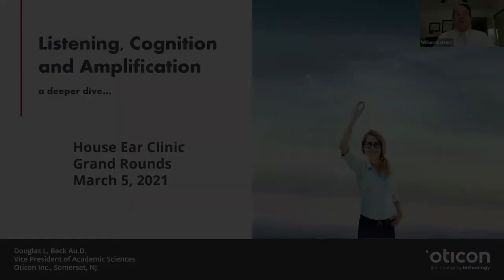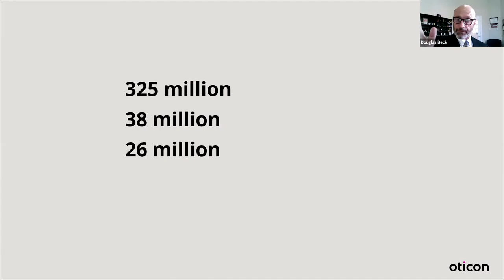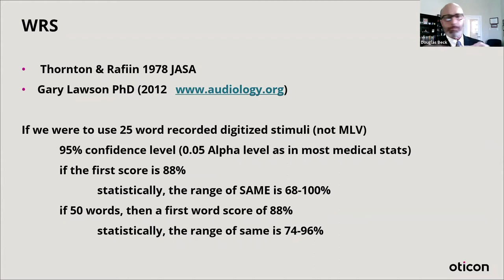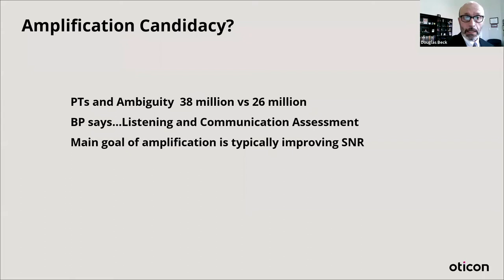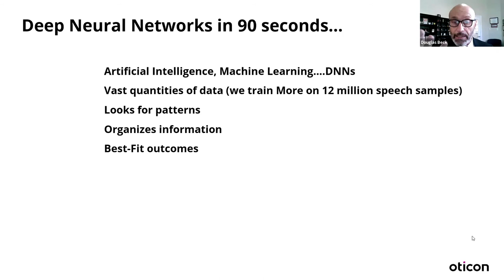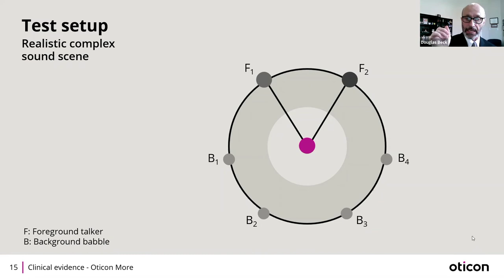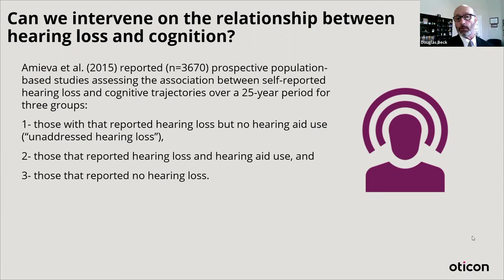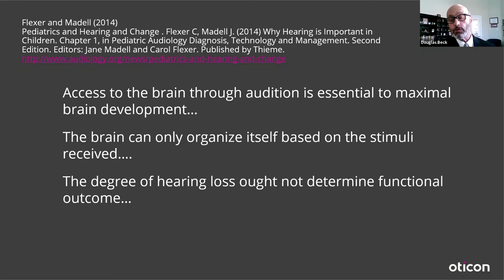Listening, Cognition and Amplification: A Deeper Dive | House Online Neurotology Education Program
Douglas L. Beck, Au.D., Vice President of Academic Sciences of Oticon Inc, shares his knowledge on listening, cognition, and amplification.